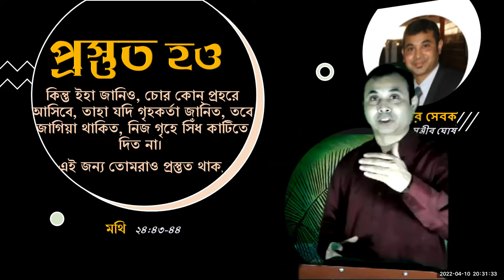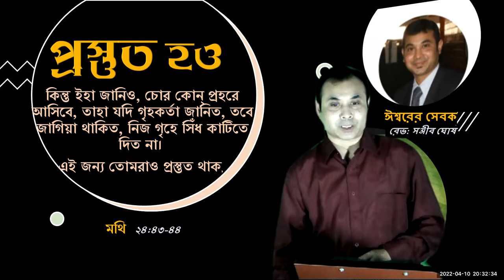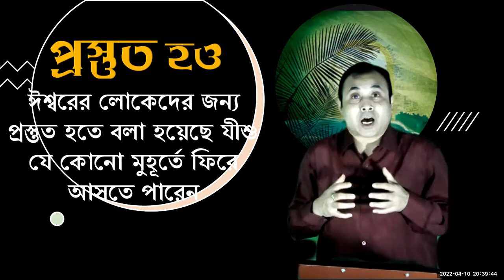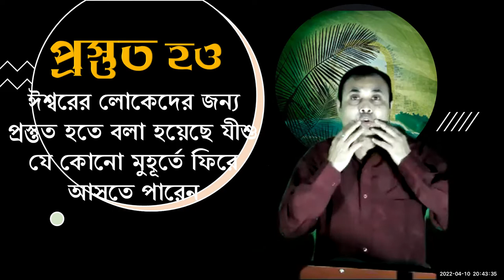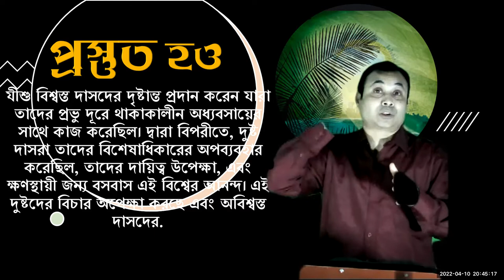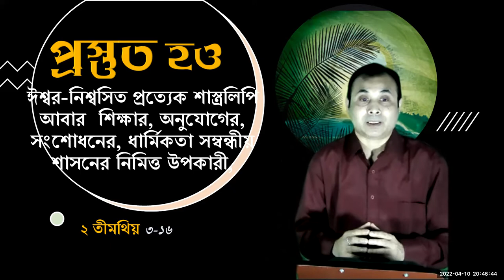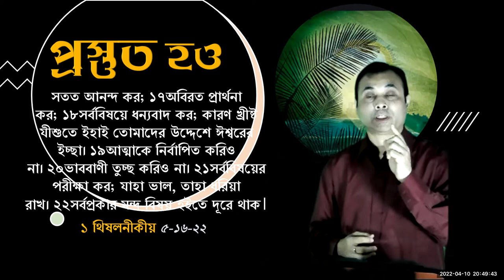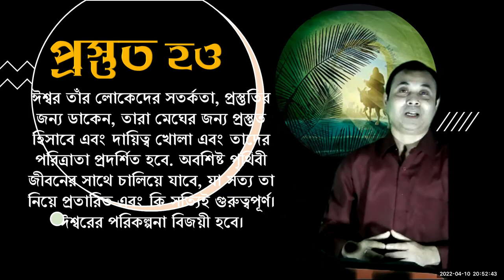প্রস্তুত হও-- -(Sermon 10042021 2)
"কিন্তু ইহা জানিও, চোর কোন্‌ প্রহরে আসিবে, তাহা যদি গৃহকর্তা জানিত, তবে জাগিয়া থাকিত, নিজ গৃহে সিঁধ কাটিতে দিত না।
এই জন্য তোমরাও প্রস্তুত থাক, "
মথি  ২4:43-44